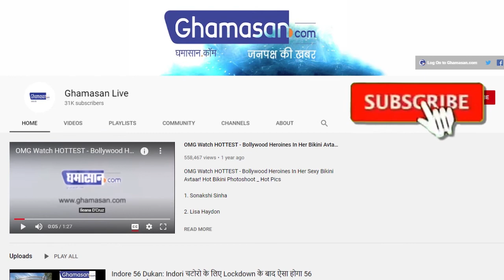Siddharth को खोने के बाद टूटी Shehnaaz, पिता ने बताया हाल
शहनाज़ के पिता का बयान आया सामने

पिता ने बताया बुरी तरह परेशान है शहनाज

मशहूर अभिनेता सिद्धार्थ शुक्ला Sidharth Shukla की मौत के बाद से ही फिल्म और टीवी इंडस्ट्री में मातम पसरा हुआ है। यहां तक की इस सच को कोई भी सच नहीं मानना चाहता है। वहीं सिद्धार्थ की करीबी दोस्त Shehnaaz Gill को जब यह खबर पता चली उसके बाद से ही उनका हाल बेहाल है। जिसके चलते अब शहनाज के पिता संतोख सिंह सुख ने इसकी जानकारी दी है। शहनाज के पिता ने बताया कि उनकी अपनी बेटी से बात हुई है। उन्होंने कहा- “मेरी शहनाज से बात हुई। वो ठीक नहीं है, मेरा बेटा शाहबाज मुंबई के लिए निकला है ताकि वो शहनाज के साथ रह रहे। मैं बाद में मुंबई जाऊंगा।